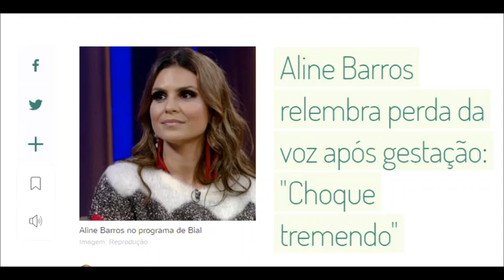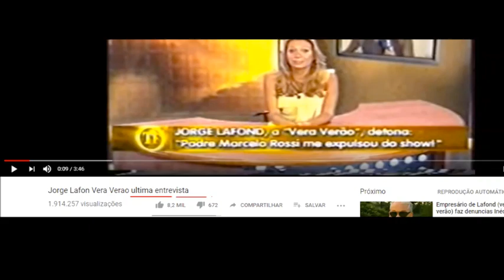TRETA: ALINE BARROS - LEO AQUILA E VERA VERÃO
MEU LIVRO O Ultimo Poeta